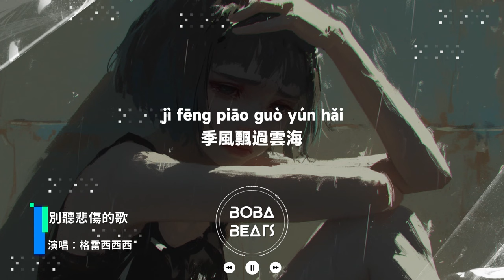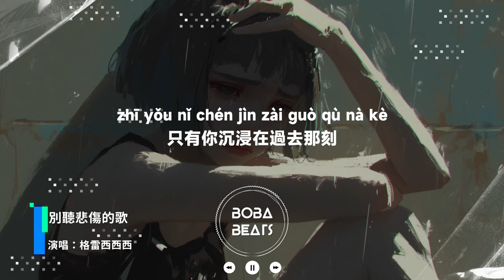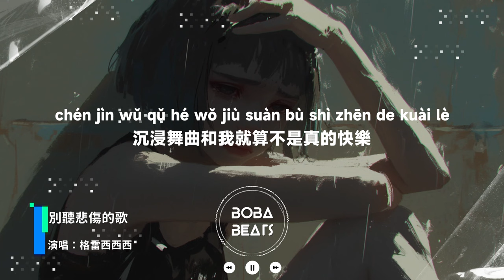格雷西西西 - 別聽悲傷的歌『愛的煙火盛開 你要活出自信姿態 做自己的主宰』【Lyrics Video】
《別聽悲傷的歌》歌詞影片
支持歌手

LYRICS
能不能別再聽那些悲傷的歌
是不是還覺得給的傷不夠深刻
烘托氣氛的雨停了
那場戲也散了
多掉一滴淚都不值得
世界淪陷在朦朧的月色
只有你沉浸在過去那刻
眼神別閃躲
快隨著我飛躍這銀河
oh
季風飄過雲海
oh
愛的煙火盛開
你要活出自信姿態
做自己的主宰
等月亮爬上你的窗台
那場戲也散了
能不能快切掉那首悲傷的歌
沉浸舞曲和我就算不是真的快樂
裝灑脫也不要軟弱
熱鬧好過落寞
任心裡的雨如何滂沱
眼神別閃躲
oh
季風飄過雲海
oh
愛的煙火盛開